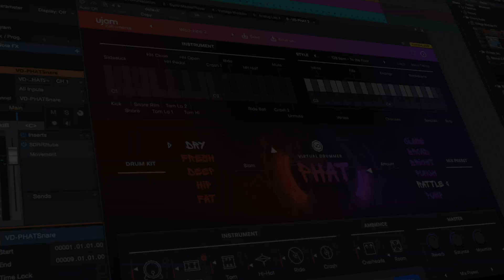Studio Magic 2020 Edition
The 2020 Studio Magic is a major step up from the 2019 edition, and includes Ableton Live Lite, tutorials from Melodics, 6 virtual instruments, and 9 effects plug-ins in VST, AU, and AAX formats... all unlocked for use inside Studio One Artist with a retail value of over $1000 (US).

That means you'll have a broader assortment of spellcasting ingredients for Studio One straight out of the box; all created by the best developers in the business.